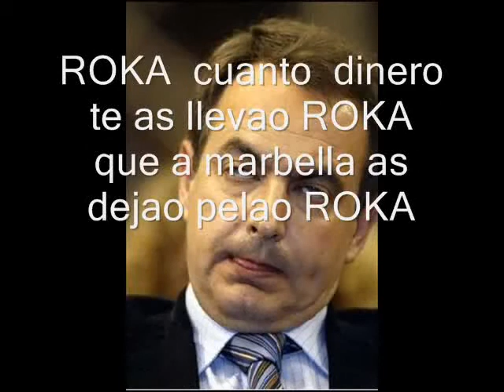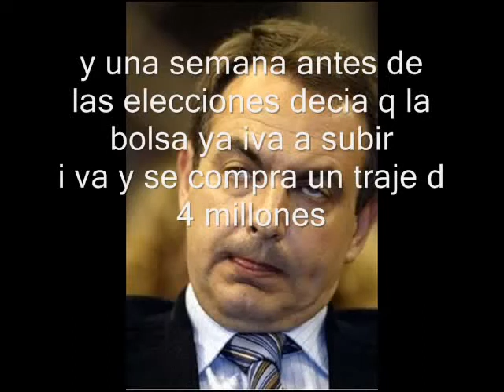ZAPATERO EN FORMA GITANA